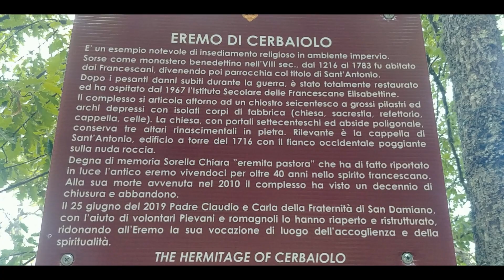LA VIA DI FRANCESCO dal santuario della verna all'eremo del cerbaiolo